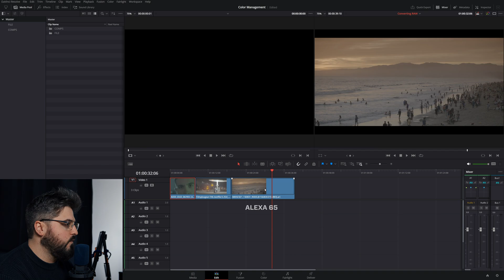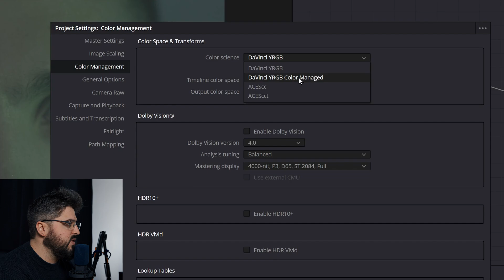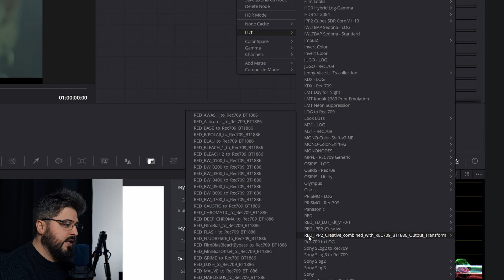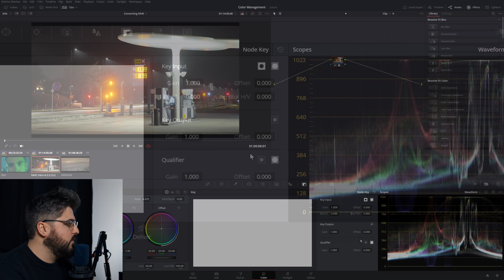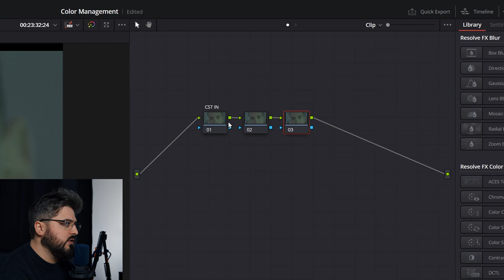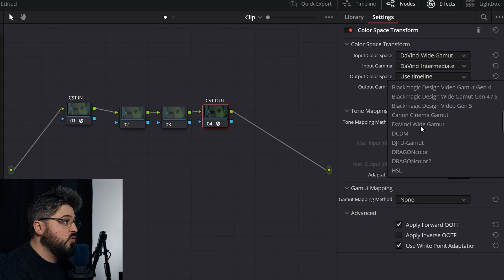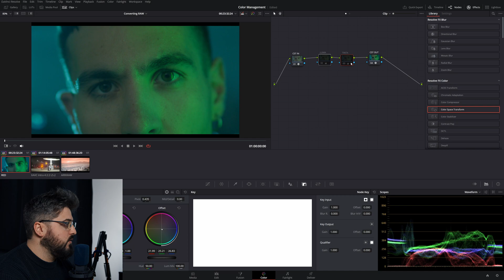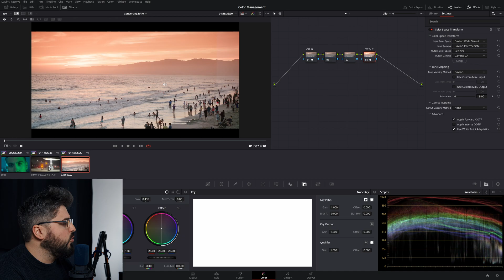Converti Automaticamente LOG e RAW in REC709 su DaVinci Resolve | Guida Completa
In questo video vediamo 3 modi per convertire i file LOG e Raw delle telecamere.
I 3 metodi sono in progressione, da più semplice al più avanzato:

// INDICE //
0:06 - DV Colore Managed: la modalità automatica di DaVinci
1:48 - LUT: il sistema classico che vale per qualsiasi programma, non solo DaVinci
4:56 - CST: il sistema più moderno e professionale

// PORTFOLIO DI CROMO //
Qui puoi vedere una selezione di lavori del team di CROMO.